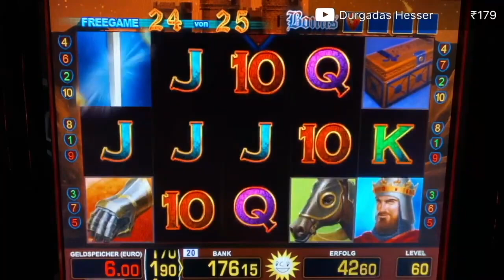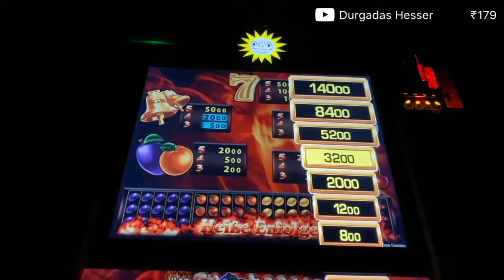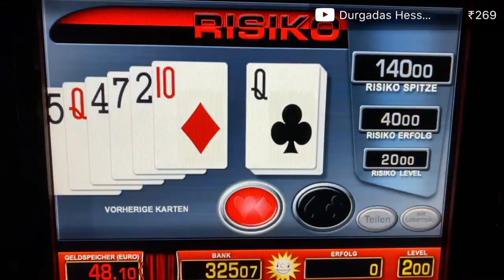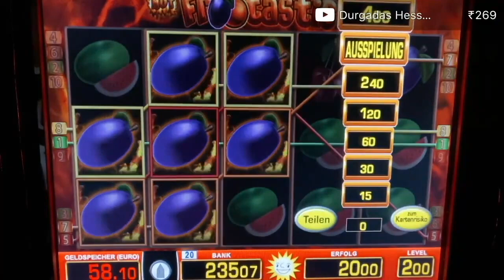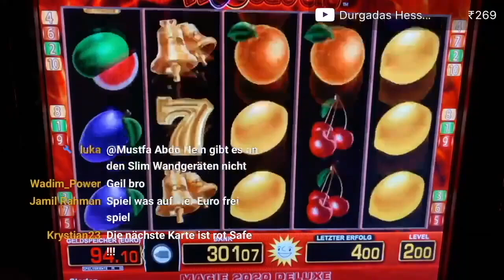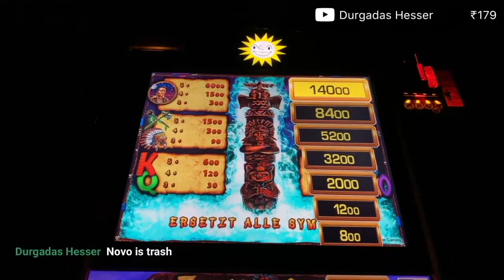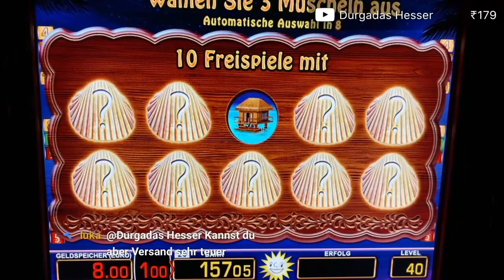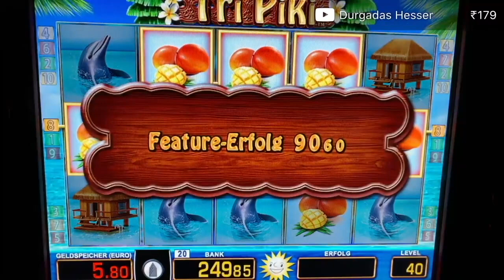Totem Chief Jackpot💥140€ Risiko Tizona Freispiele Merkur Magie Casino Spielothek Novoline Spielhalle